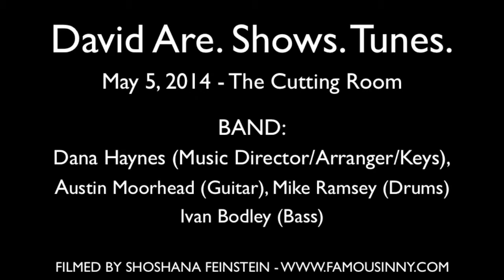The Skivvies - "You're Gonna Be Great Today" (ANY OTHER WAY by David Are)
From the musical ANY OTHER WAY written by David Are

DAVID ARE. SHOWS. TUNES
May 5, 2014 - The Cutting Room

BAND: Dana Haynes (Music Director/Arranger/Keys), Austin Moorhead (Guitar), Mike Ramsey (Drums), Ivan Bodley (Bass)